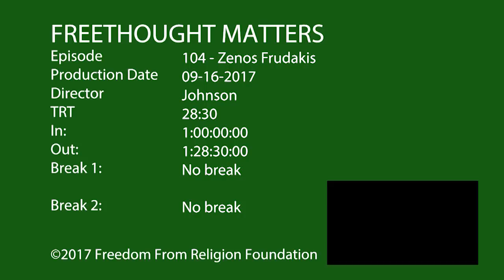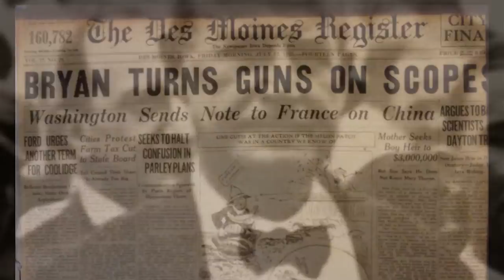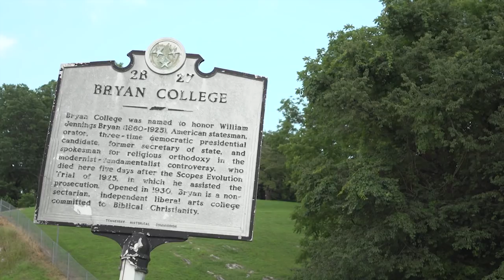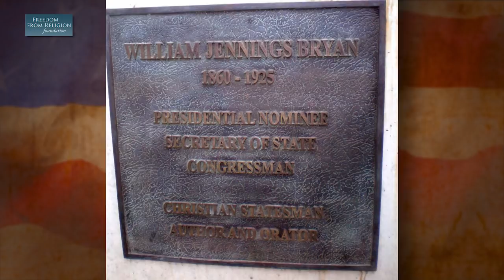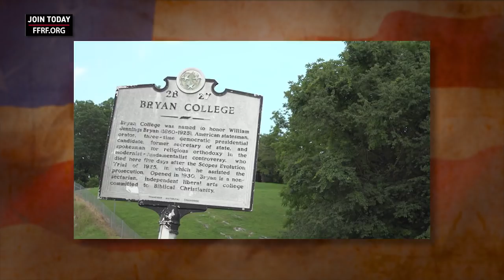World-Renowned Sculptor Zenos Frudakis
World-renowned sculptor Zenos Frudakis is interviewed about why he worked with FFRF to create the new bronze sculpture of Clarence Darrow dedicated last July on the lawn of the Rhea County Courthouse, home of the Scopes (“Monkey”) Trial.

He also talks about other artwork depicting his humanistic and philosophical views. The interview is lavishly illustrated with examples of Zenos’ artwork as well as photography and video showing the “evolution” of the Darrow monument.